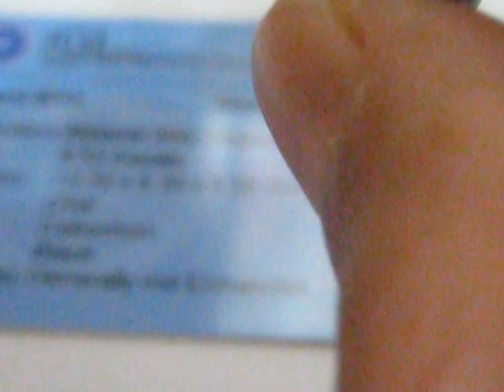Batu Black Star Diopside 5.13 carat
Batu mulus glossy, ukuran 12.35mm x 8.34mm x tebal 5.58mm dengan berat 5.13 carat. Penjualan disertai dengan otentikasi keaslian batu mulia "Natural Star Diopside" Unheat, Untreat!